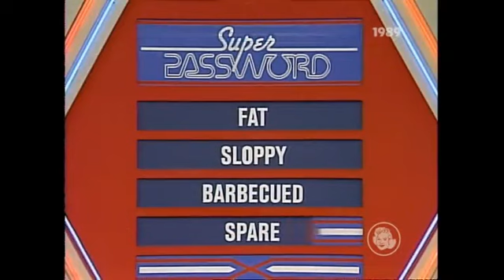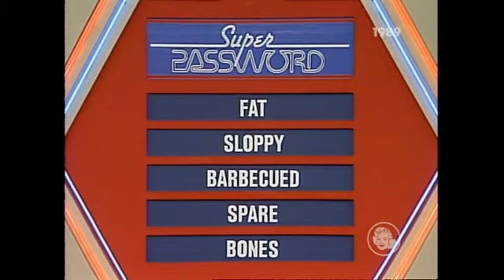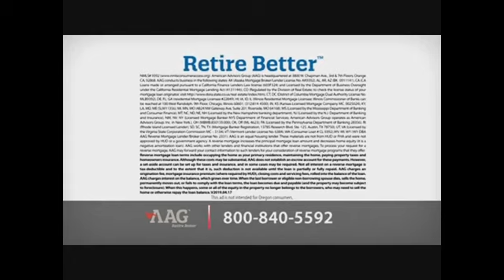Super Password Final Episode